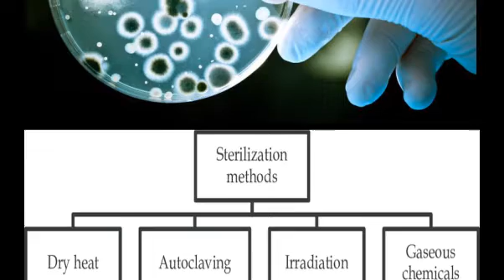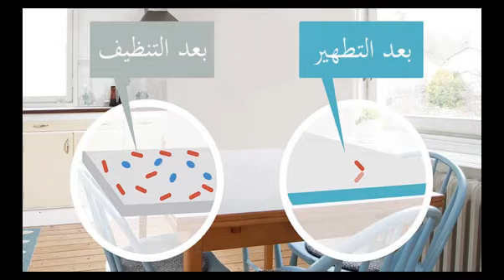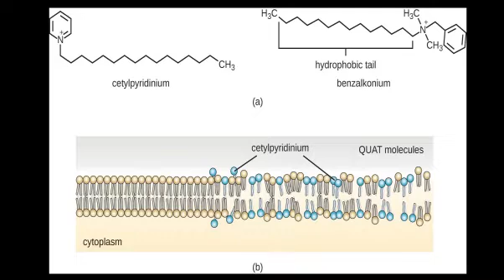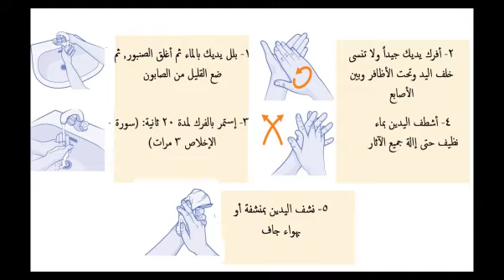الفرق بين التنظيف والتطهير والتعقيم /The difference between cleaning, disinfection and sterilization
الفرق بين التنظيف والتطهير والتعقيم :
التنظيف هو إزالة الغبار وبقايا الطعام والأوساخ عن الأسطح
التطهير هو إزالة البكتيريا والدقائق الممرضة
التعقيم هو إزالة كاملة للجراثيم والفيروسات والطفيليات والفطور
يستخدم التعقيم في المشافي والمراكز الصحية .
_ أكدت منظمة الصحة العالمية أن غسل الأيدي بالماء والصابون من أفضل الطرق للوقاية من انتشار الأمراض والأوبئة
لكن المشكلة تكمن في طريقة غسل الأيدي حيث يجب وصول الصابون إلى كامل اليد , واستمرار عملية التغسيل مدة لا تقل عن 20 ثانية .
إن لم يتواجد الصابون يمكن استعمال المعقم الكحولي على شرط إغلاقه بعد الاستخدام مباشرةً حتى لاتقل النسبة الكحولية عن 70% .
ودمتم سالمين

قناة بتر هيلث تو ليف هي قناة علمية للمختصين والمهتمين. إعداد وتقديم الصيدلانية ربى نور الدين الحاصلة على البورد الأمريكي بالتغذية العلاجية.
هذه المحاضرة فيها شرح عن الفرق بين التنظيف والتعقيم والتطهير. وفيها أيضاً الطريقة الصحيحة لغسل الخضار والفواكه. والطريقة الصحيحة لغسل اليدين. والحماية من المايكروبات والجراثيم.